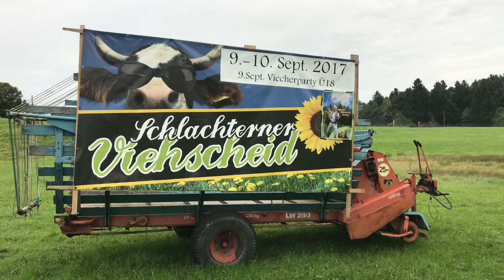Viehscheid Schlachters 2017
der etwas andere Viehscheid in Schlachters am 9.9.2017, Ausschnitte vom Umzug, von den Spielen und Stimmung im Zelt am Nachmittag